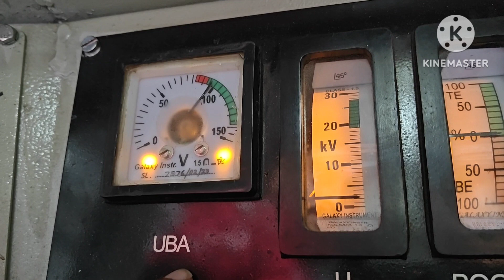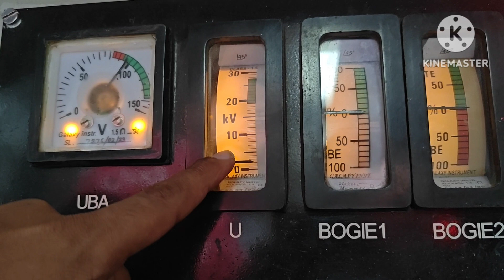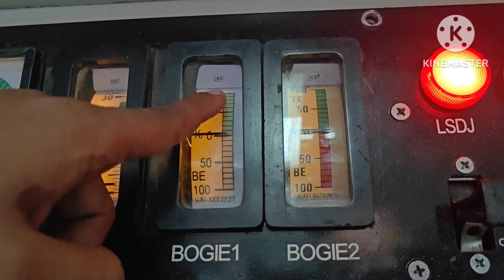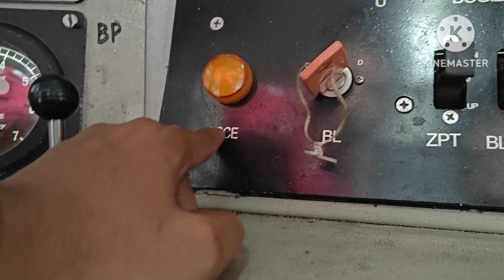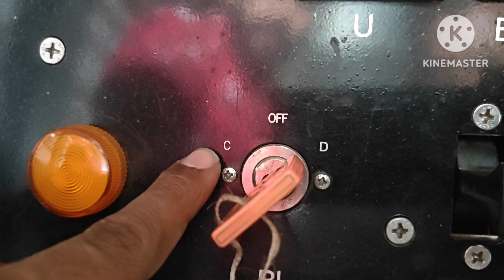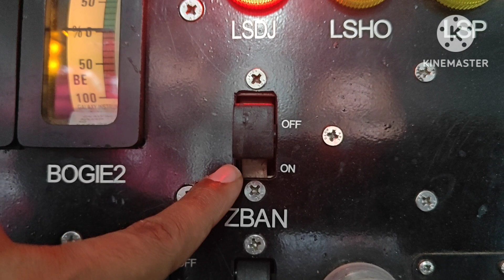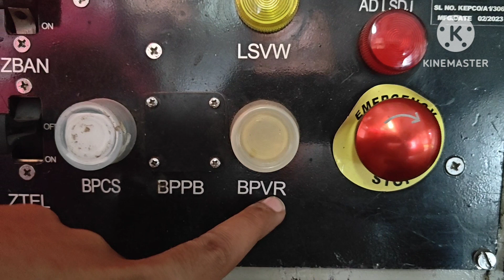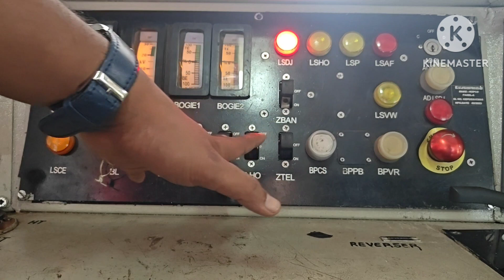PANEL - A Equipment of Three phase Loco |पैनल A में क्या क्या रहता है ?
Panel_A_Equipments in 3 phase loco
Three phase loco panel A equipment and it's working ,
Panel A parts in three phase loco ,
Panel A in locomotive ,